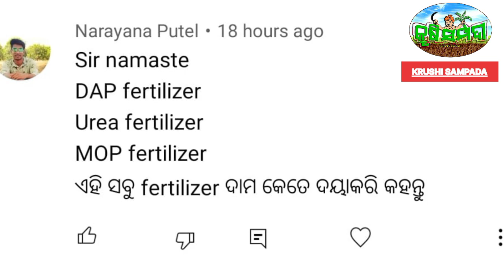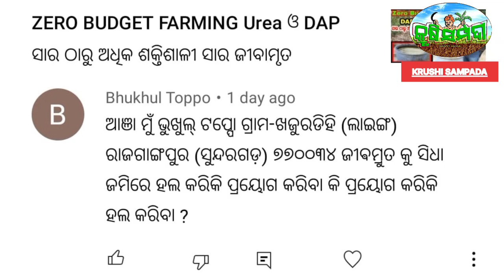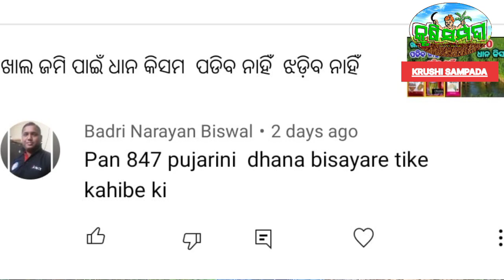ଆପଣଙ୍କ ପ୍ରଶ୍ନ ମୋର ଉତ୍ତର ( ସାର ର ସରକାରୀ ଦାମ କେତେ)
KRUSHI  SAMPADA
ARABINDA SAHOO